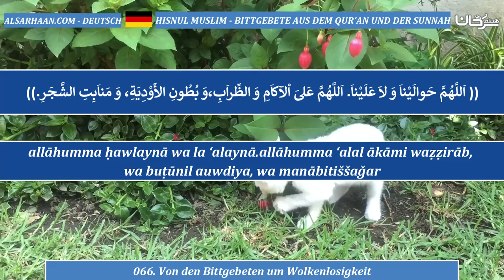066 Von den Bittgebeten um Wolkenlosigkeit